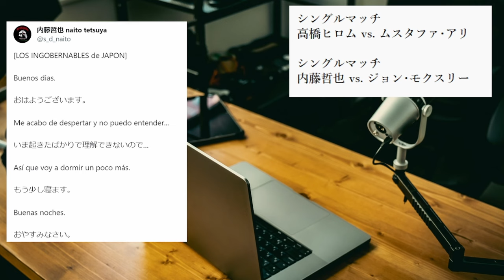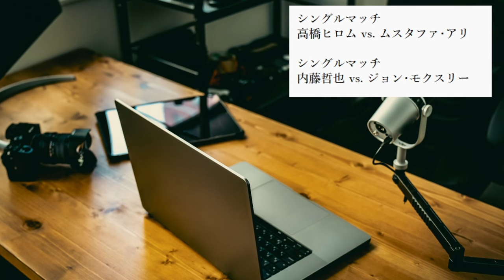驚愕カードが次々決定! 新日本プロレスのシカゴ大会がすでに気合入りすぎw